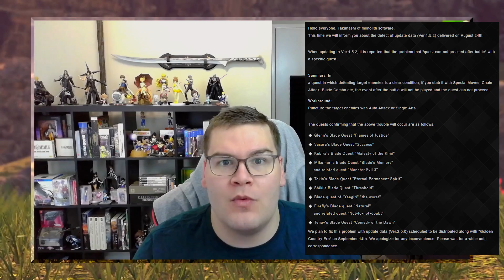Patch 1.5.2 Introduces Elma, Corvin, Swimsuits, & BUGS + New Torna Trailer | Xenoblade Chronicles 2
Patch 1.5.2 for Xenoblade Chronicles 2 is live now but it isn't all Elma and swimsuits, there has been a nasty bug introduced as well...
♥ Preorder the physical version of Torna ~The Golden Country~

How are you enjoying patch 1.5.2 so far? Are you looking forward to Torna ~The Golden Country~?
♥ Follow Jay RPG on social media for the latest updates:
♥ Special Thanks to my Legendary Tier Patrons:
Andreas Becker